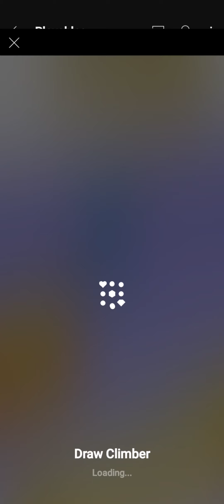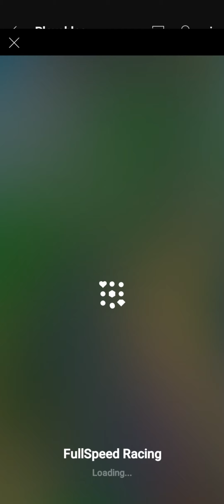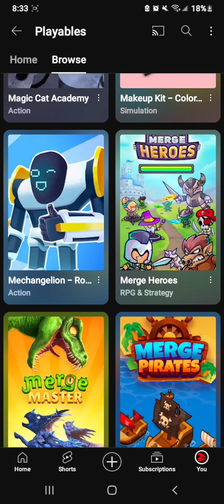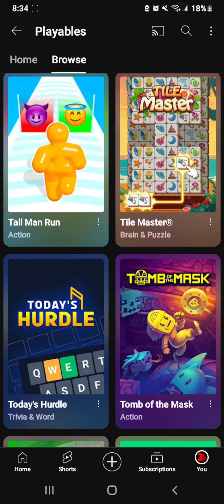YouTube *Playables* Preview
u remember all those mindless game ads u see..well now u can play them for real on YouTube for some reason